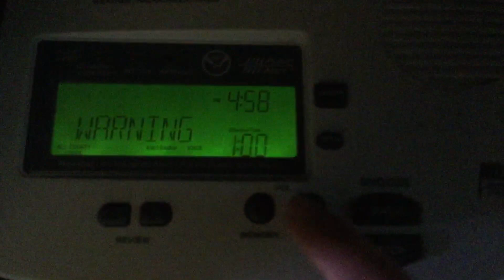EAS Special Marine Warning on NOAA Radios (3/26/2023) EAS #202